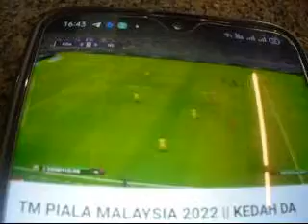UMAI MENIKMATI MINUM PETANG @BUKHARA 21031444H 18102022